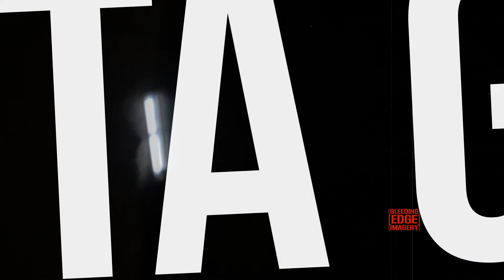GOD'S ANGEL - DWSMD (OFFICIAL VIDEO) Dir by Bleeding Edge Imagery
Gangsta Gospel 2023 Coming Soon